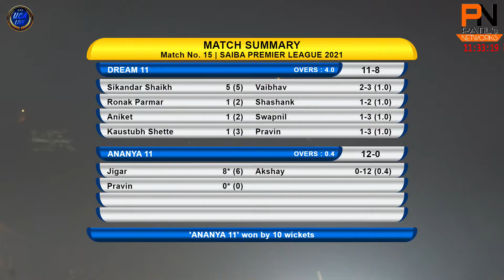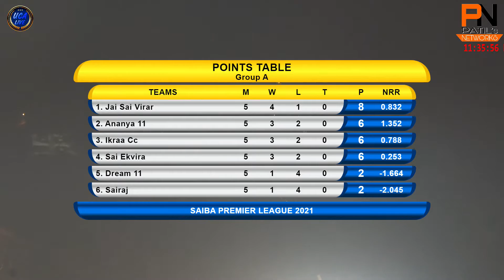DAY 1 | DREAM 11 VS ANANYA 11 | SAIBA PREMIER LEAGUE 2021